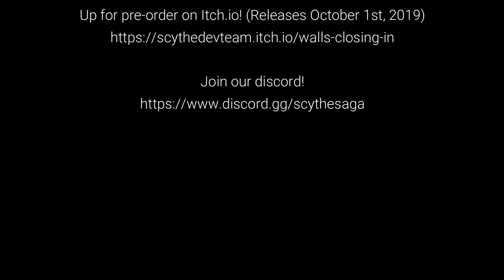"The Butcher of Northbury Grove" by Jon of the Shred | Walls Closing In (Original Soundtrack)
I know everyone loved the Northbury Grove theme. (I'm pretty sure I saw at least a dozen people freestyle over it in at least half a dozen languages) so I thought I'd give you all a treat and update the song, beef it up, and give it the WALLS CLOSING IN treatment!

If you haven't heard, you can grab the game on preorder now for 7.99! It will release officially on the 1 year anniversary of Northbury Grove; October 1st. Get hyped! (Or if you're one of our Patrons, play it early!)

Much love to everyone who has supported us since we launched our first game with Scythe Dev Team and our first album with Scythe Saga Records, from the listeners and players to the people who contributed to the projects - musicians, voice actors, YouTubers, Streamers, and the like.

We can't wait to watch you all get the s#!t scared out of you with...WALLS CLOSING IN!

Support Scythe Dev Team and Scythe Saga Records!